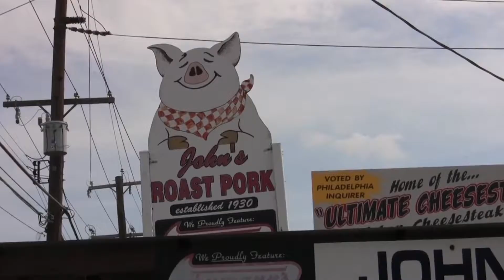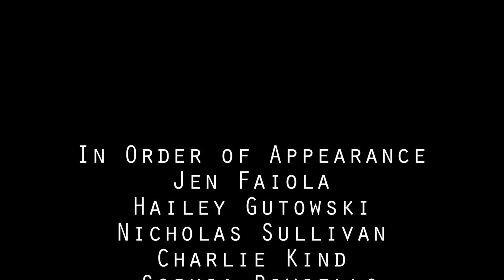"Cheesesteak Appreciation" - A CHS Advanced TV Production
A short film by Junior Maddy Thompson

AKA - the most delicious day in Advanced TV history